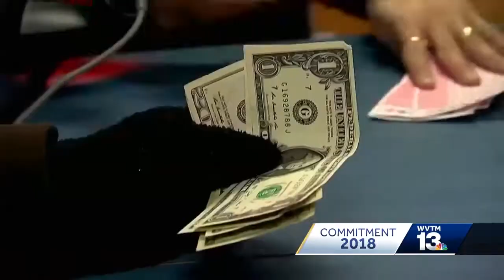Commitment 2018: Campaign Trail with Sue Bell Cobb